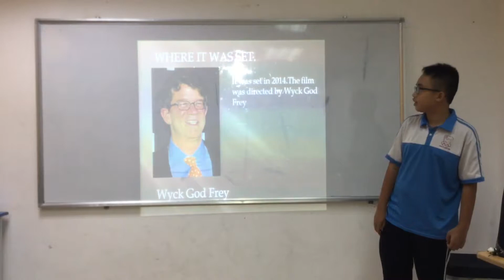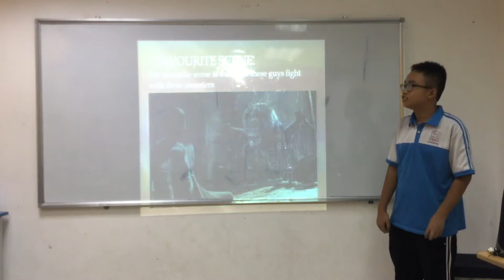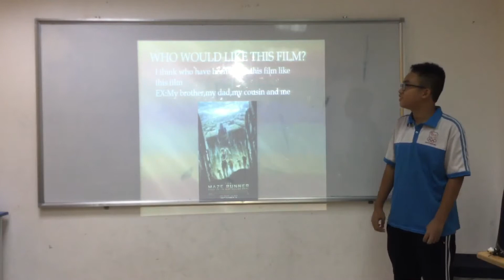CEC Ngoc Khanh_ES5A (Stage 2)_Khoi Dang_Presentation 1_Test in August, 2019